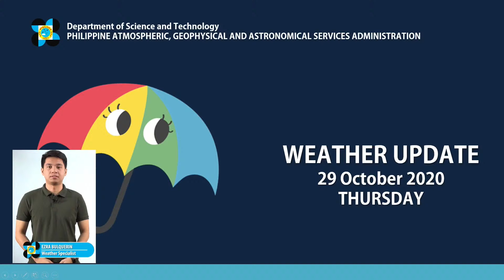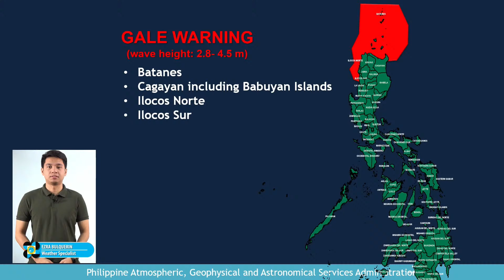Public Weather Forecast Issued at 4:00 AM October 29, 2020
DOST-PAGASA Weather Specialist: Ezra Bulquerin